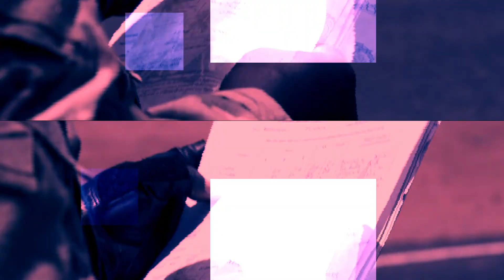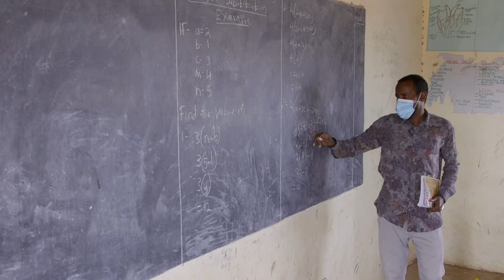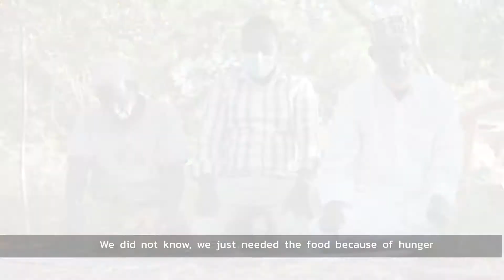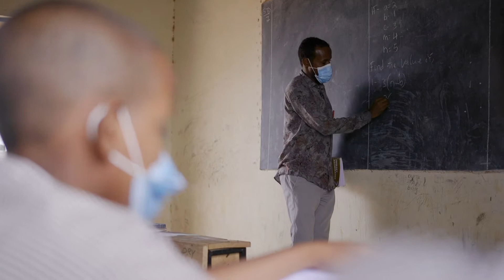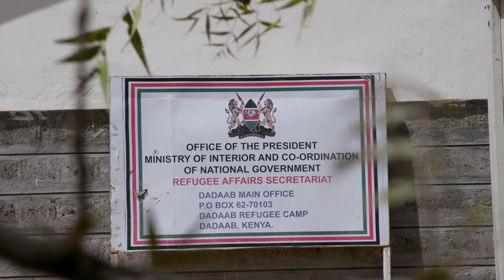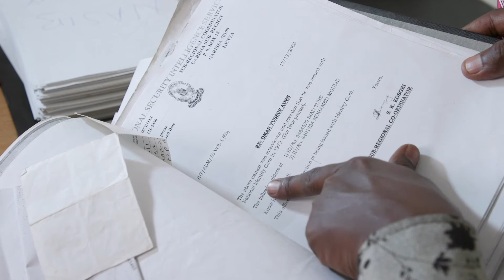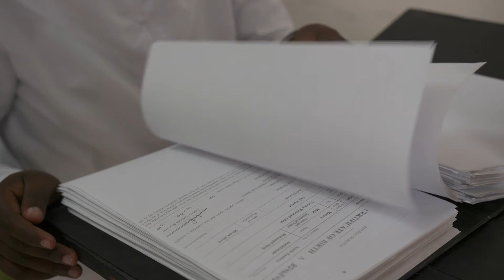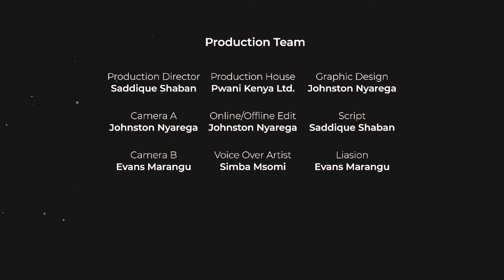DOUBLE REGISTRATION DOCUMENTARY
THIS IS A PREVIEW FILE